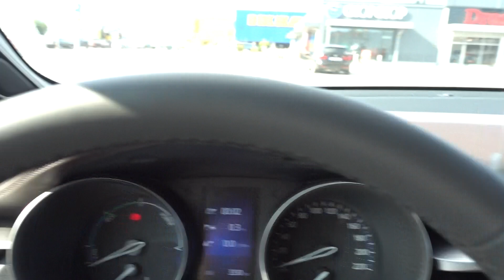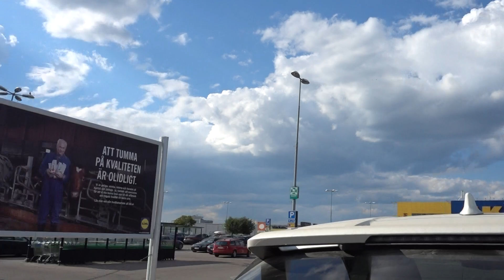Aruna & Hari Sharma in Toyota CH-R Hybrid Executive GXU658 at Lidl, Uppsala, Jul 13, 2018